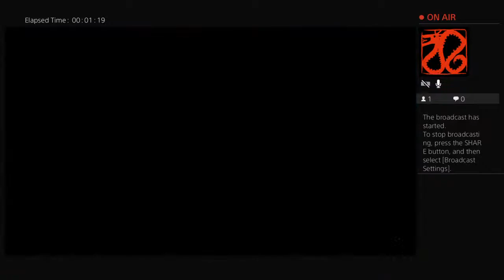First Stream COD MW